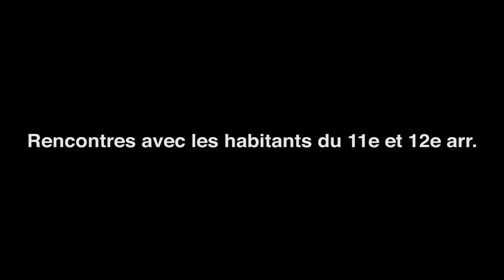Pape Diouf en visite dans les 11e et 12e arr. | Municipales 2014 - Marseille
Têtes de listes des 11e et 12e arrondissements, Ferdinand Richard et Djamila Saïd, avec Pape Diouf, rencontrent les habitants du quartier pour "Changer la donne" !

- Le site officiel de Pape Diouf et de la liste Changer la donne dans les arrondissements et les secteurs de Marseille pour l'élection 2014 du Maire de la ville.